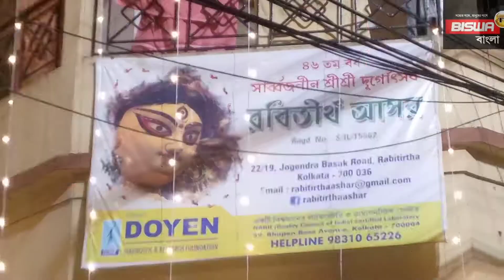মাতৃ বন্দনায় রবিতীর্থ আসর